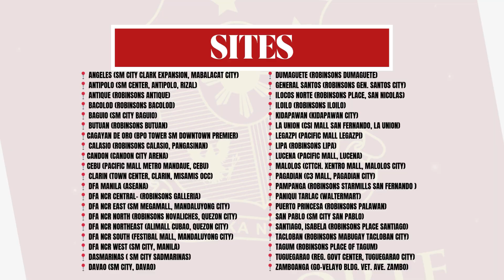PASSPORT APPOINTMENT ONLINE ASSISTANCE!! OCTOBER 17 AVAILABLE SLOT! NEW UPDATE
𝐒𝐈𝐓𝐄𝐒:
📍 ANGELES (SM CITY CLARK EXPANSION, MABALACAT CITY)
📍 ANTIPOLO (SM CENTER, ANTIPOLO, RIZAL)
📍 ANTIQUE (ROBINSONS ANTIQUE)
📍 BACOLOD (ROBINSONS BACOLOD)
📍 BAGUIO (SM CITY BAGUIO)
📍 BUTUAN (ROBINSONS BUTUAN)
📍CAGAYAN DE ORO (BPO TOWER SM DOWNTOWN PREMIER)
📍 CALASIO (ROBINSONS CALASIO, PANGASINAN)
📍CANDON (CANDON CITY ARENA)
📍CEBU (PACIFIC MALL METRO MANDAUE, CEBU)
📍 CLARIN (TOWN CENTER, CLARIN, MISAMIS OCC)
📍 DFA MANILA (ASEANA)
📍 DFA NCR CENTRAL- (ROBINSONS GALLERIA)
📍 DFA NCR EAST (SM MEGAMALL, MANDALUYONG CITY)
📍 DFA NCR NORTH (ROBINSONS NOVALICHES, QUEZON CITY)
📍 DFA NCR NORTHEAST (ALIMALL CUBAO, QUEZON CITY)
📍 DFA NCR SOUTH (FESTIBAL MALL, MANDALUYONG CITY)
📍 DFA NCR WEST (SM CITY, MANILA)
📍 DASMARINAS ( SM CITY SADMARINAS)
📍 DAVAO (SM CITY, DAVAO)
📍 DUMAGUETE (ROBINSONS DUMAGUETE)
📍 GENERAL SANTOS (ROBINSONS GEN. SANTOS CITY)
📍 ILOCOS NORTE (ROBINSONS PLACE, SAN NICOLAS)
📍 ILOILO (ROBINSONS ILOILO)
📍 KIDAPAWAN (KIDAPAWAN CITY)
📍 LA UNION (CSI MALL SAN FERNANDO, LA UNION)
📍 LEGAZPI (PACIFIC MALL LEGAZPI)
📍 LIPA (ROBINSONS LIPA)
📍 LUCENA (PACIFIC MALL, LUCENA)
📍 MALOLOS (CTTCH. XENTRO MALL, MALOLOS CITY)
📍 PAGADIAN (C3 MALL, PAGADIAN CITY)
📍 PAMPANGA (ROBINSONS STARMILLS SAN FERNANDO )
📍 PANIQUI TARLAC (WALTERMART)
📍 PUERTO PRINCESA (ROBINSONS PALAWAN)
📍 SAN PABLO (SM CITY SAN PABLO)
📍 SANTIAGO, ISABELA (ROBINSONS PLACE SANTIAGO)
📍 TACLOBAN (ROBINSONS MABUGAY TACLOBAN CITY)
📍 TAGUM (ROBINSONS PLACE OF TAGUM)
📍 TUGUEGARAO (REG. GOVT CENTER, TUGUEGARAO CITY)
📍 ZAMBOANGA (GO-VELAYO BLDG. VET. AVE. ZAMBO)
𝐑𝐄𝐌𝐈𝐍𝐃𝐄𝐑𝐒:
- 𝐋𝐢𝐦𝐢𝐭𝐞𝐝 𝐬𝐥𝐨𝐭𝐬 𝐚𝐯𝐚𝐢𝐥𝐚𝐛𝐥𝐞
- 𝐒𝐭𝐫𝐢𝐜𝐭𝐥𝐲 𝐧𝐨 𝐂𝐀𝐍𝐂𝐄𝐋𝐋𝐀𝐓𝐈𝐎𝐍 𝐨𝐧𝐜𝐞 𝐲𝐨𝐮 𝐡𝐚𝐯𝐞 𝐫𝐞𝐬𝐞𝐫𝐯𝐞𝐝 𝐬𝐥𝐨𝐭
𝐍𝐎𝐓𝐄:𝐎𝐧𝐜𝐞 𝐛𝐨𝐨𝐤𝐢𝐧𝐠 𝐡𝐚𝐬 𝐛𝐞𝐞𝐧 𝐜𝐨𝐧𝐟𝐢𝐫𝐦𝐞𝐝 𝐲𝐨𝐮 𝐬𝐭𝐢𝐥𝐥 𝐧𝐞𝐞𝐝 𝐭𝐨 𝐏𝐄𝐑𝐒𝐎𝐍𝐀𝐋 𝐠𝐨 𝐭𝐨 𝐃𝐅𝐀 𝐎𝐟𝐟𝐢𝐜𝐞 𝐢𝐧 𝐨𝐫𝐝𝐞𝐫 𝐭𝐨 𝐩𝐫𝐨𝐜𝐞𝐬𝐬 𝐲𝐨𝐮𝐫 𝐩𝐚𝐬𝐬𝐩𝐨𝐫𝐭 𝐚𝐩𝐩𝐥𝐢𝐜𝐚𝐭𝐢𝐨𝐧 𝐲𝐨𝐮 𝐬𝐮𝐛𝐦𝐢𝐭
👉 Click the “Send Message” below for a 𝐅𝐑𝐄𝐄 quotation of your Package
✅ 𝐘𝐨𝐮 𝐦𝐚𝐲 𝐚𝐥𝐬𝐨 𝐯𝐢𝐬𝐢𝐭 𝐮𝐬 𝐚𝐭 𝐨𝐮𝐫📍  𝐎𝐅𝐅𝐈𝐂𝐄 𝐋𝐎𝐂𝐀𝐓𝐈𝐎𝐍 📌 526 Julian Dychaico St. Jalung, Porac, Pampanga